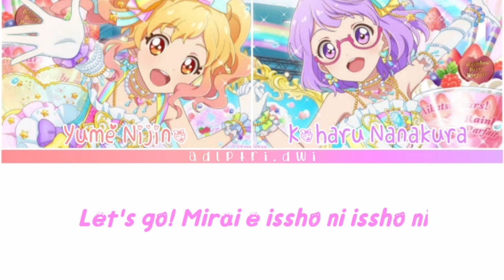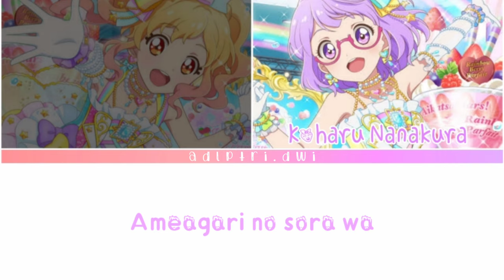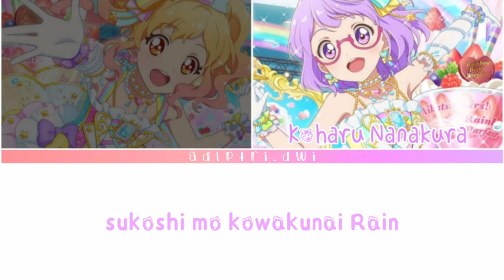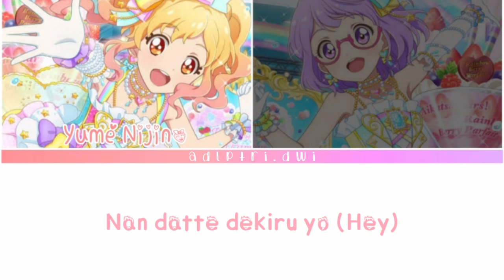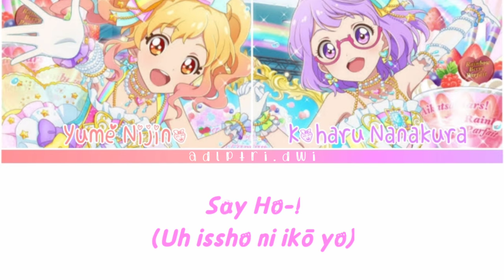Message of Rainbow_Aikatsu Stars! 『 Full+Lyrics_Yume and Koharu/Sena and Nanase』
Vocal : Sena 'n Nanase from AIKATSU☆STARS!

For request, you can say in the comments column